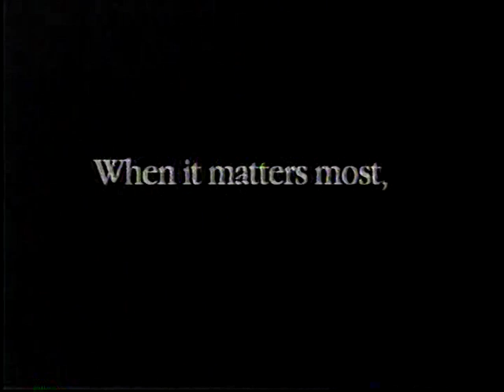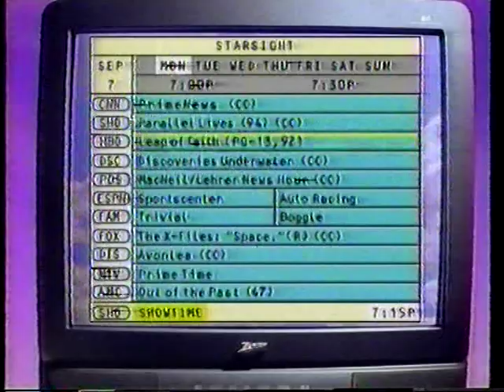1996 Thornton High School vs Westinghouse 3 of 3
Thornton High School 1996 State Playoffs vs Westinghouse. Napoleon Harris Antwaan Randle EL, Erik Herring & Melvin Ely.  Part 3